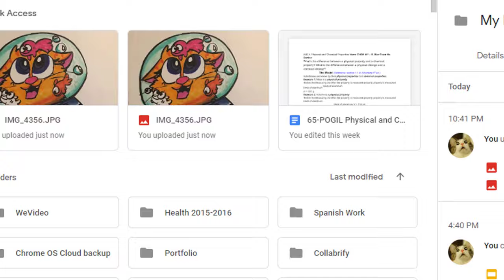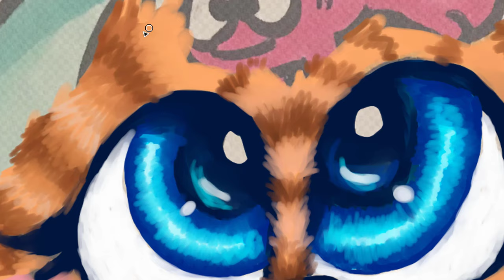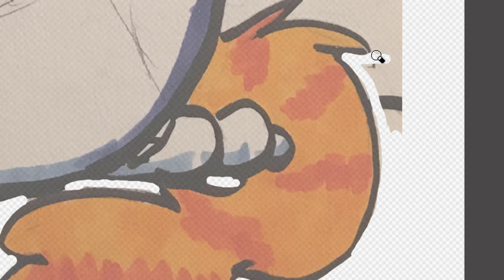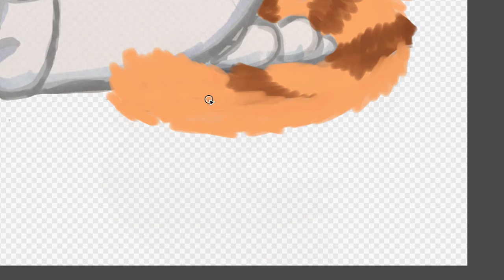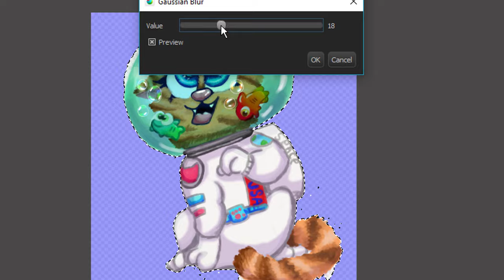Space Cat Speedpaint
Hope you guys like this new artwork,  doesn't make a lot of sense but idc lol.